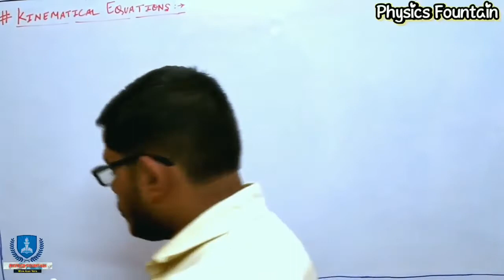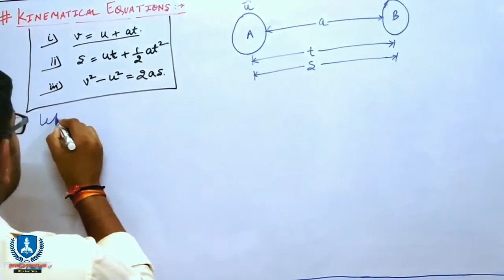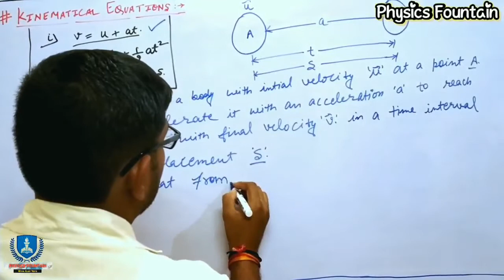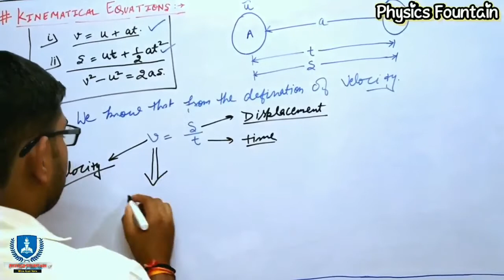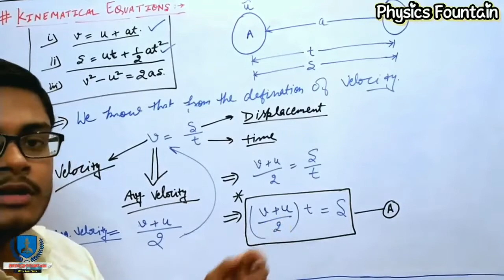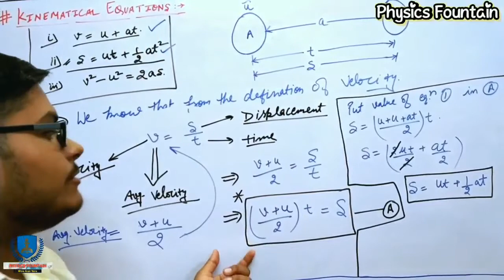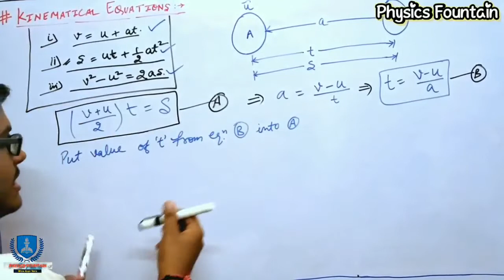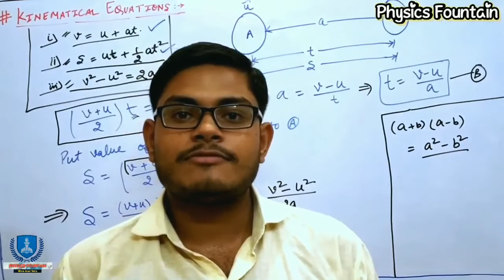03_9th_Class_3rd_Lecture.... Kinematical_Equations Equation_Of_Motion A_physics By_Ajay_Vats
Physics
Class 9th
Physics Chapter 1 and Science Chapter 8

Also don't Forget to Press Bell Icon.

Topic:-
1) Motion
2) Distance
3) Displacement
4) Speed
5) Velocity
6) Acceleration
7) Uniform and Non Uniform Motion
8) Avg. Speed
9) Avg. Velocity
10) Equation of Motion or Kinematical Equations